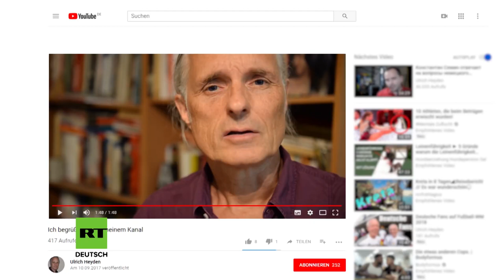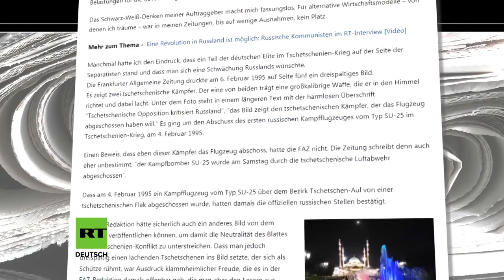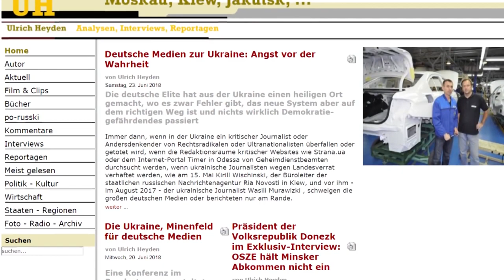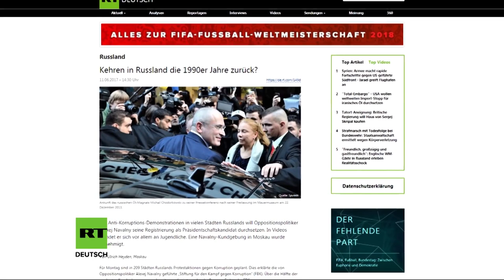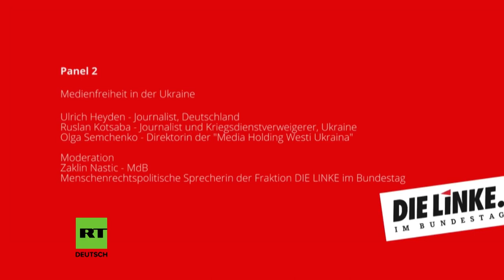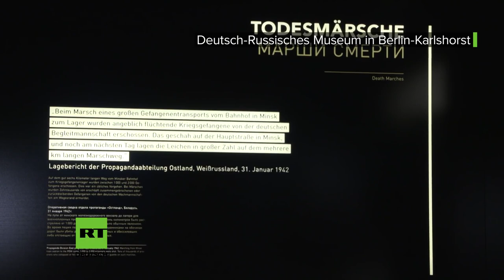„Die Deutschen sind undankbar!“ Ulrich Heyden über den deutschen Russland Komplex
«Немцы неблагодарны!» Ульрих Хайден о том, почему немцам так трудно от чистого сердца благодарить Россию за освобождение от фашизма и как это влияет на работу немецких корреспондентов в Москве.

Der freie Journalist Ulrich Heyden kann mittlerweile auf Jahrzehnte der Berichterstattung aus Russland zurückblicken. Von Moskau aus ist auch sein Blick auf die Vorgänge in Deutschland geschärft. Vieles sieht er kritisch, insbesondere den Umgang deutscher
Journalisten mit Russland. Seinen Aufenthalt in Berlin wegen der
Teilnahme an einer Ukraine-Konferenz der Linksfraktion im Deutschen Bundestag nutzte der RT Deutsch-Redakteur Wladislaw Sankin für ein ausführliches Gespräch mit seinem Kollegen über deutsche Medien und die deutsch-russischen Beziehungen.